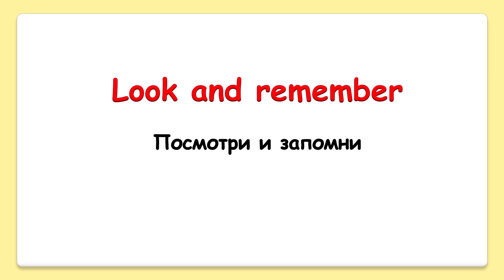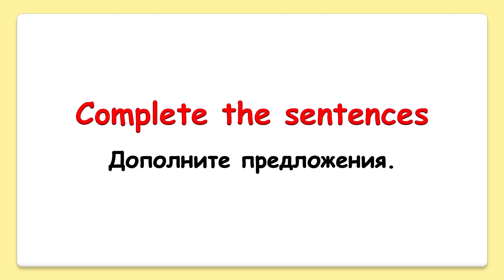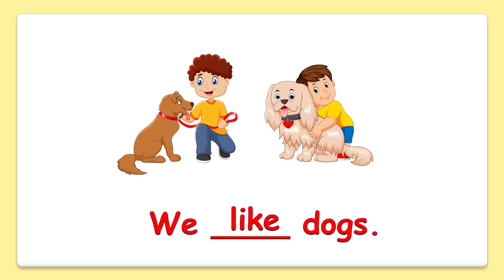Rainbow English 2 класс. I like - He likes. Present Simple. Positive.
В этом видеоуроке рассматриваем примеры использования глагола like во всех лицах и числах настоящего времени. Учим схему спряжения этого глагола. Тренируемся использовать его в предложениях.
Английский для детей. Уроки английского для школьников. Видео уроки для начинающих. Правила чтения английских слов. Видео словарь по учебнику Rainbow English. Английская грамматика.